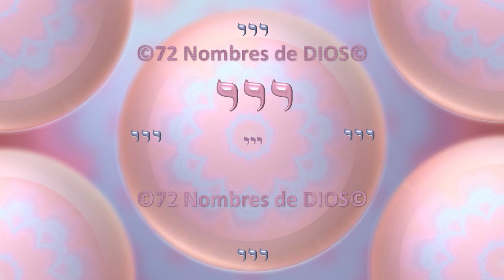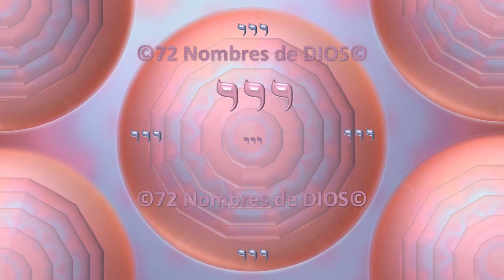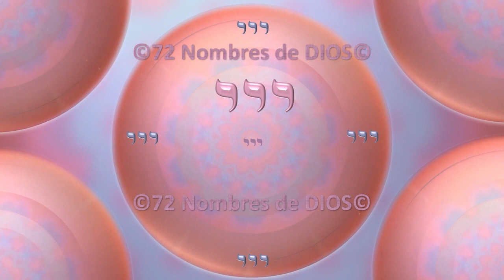Frecuencia 625 "Yeyayel" Protege contra los ladrones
22.- Yeyayel
Frecuencias de alta energía y mándala que nos protege contra ladrones. Con esta frecuencia obtendremos protección contra delincuentes y ladrones.
Solo necesitas disponer de unos minutos para meditar observando y escuchando el video de principio a fin para que toda la Energía que, a través de la música, las imágenes y el Nombre en hebreo de Yeyayel derrame sobre tu alma su Poder y Frecuencia.

Beneficios que obtendremos:
1.- Fortuna y renombre, conservación del prestigio, de la imagen.
2.- Protección en los viajes por mar; protección contra los naufragios en sentido literal y figurado.
3.- Ayuda a los comerciantes a mantenerse en sus comercios.
4.- Favorece las ideas altruistas y filantrópicas.
5.- Protege contra los piratas; contra los que quieren despojarnos de nuestros legítimos tesoros.

autor D´Steven C J